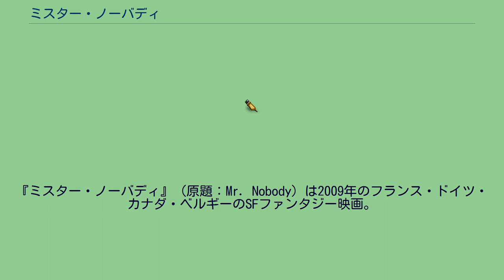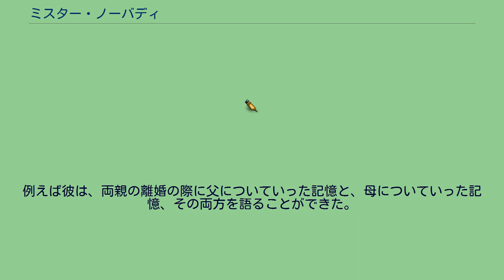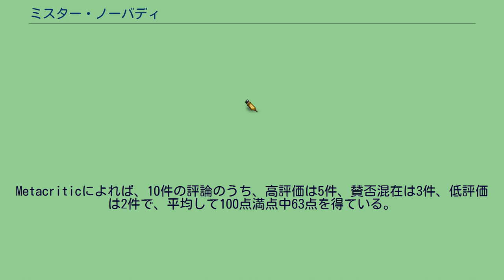ミスター・ノーバディ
『ミスター・ノーバディ』（原題：Mr. Nobody）は2009年のフランス・ドイツ・カナダ・ベルギーのSFファンタジー映画。
監督はジャコ・ヴァン・ドルマル、出演はジャレッド・レトとダイアン・クルーガーなど。
不死が実現した未来で、人類最後の死に行く人間となった老人ニモが語るありえたかもしれない様々な人生を描いている。
第66回ヴェネツィア国際映画祭コンペティション部門出品作品。
主人公の名前「ニモ」はラテン語で「誰でもない者」という意味である。
2092年、科学の進歩で人間は永遠の命を持つようになっている。
そんな中、118歳の主人公ニモは唯一の「命に限りある」人間だった。
誰も彼の過去を知る者はいない。
死を目前にした彼は、医者の催眠やインタビュアーの質問を通じて自らの過去を回想していく。
しかし彼の過去は普通の人間のように一本道ではなく、様々な選択によって分岐した人生を同時に含んだものだった。
例えば彼は、両親の離婚の際に父についていった記憶と、母についていった記憶、その両方を語ることができた。
生前の記憶、分岐した人生などが次々と展開されていき、彼がついに死を迎えるシーンで映画は幕を閉じる。
しかし、彼はどれも選択しなかったという可能性は残った。
Rotten Tomatoesによれば、30件の評論のうち、67%にあたる20件が高く評価しており、平均して10点満点中6.58点を得ている。
Metacriticによれば、10件の評論のうち、高評価は5件、賛否混在は3件、低評価は2件で、平均して100点満点中63点を得ている。